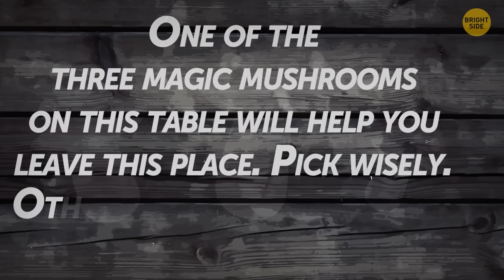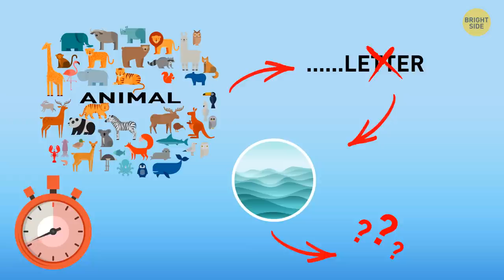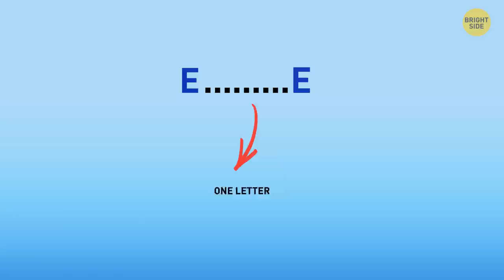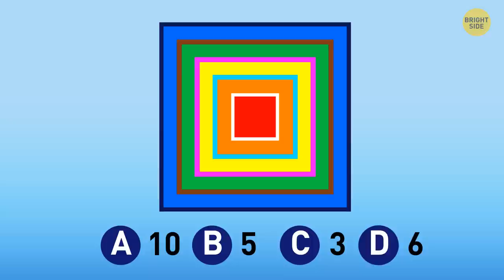Are You Smarter Than an Astronaut? Solve Only 3 Riddles to Prove It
Have you ever dreamed of becoming an astronaut, venturing into the great unknown, and exploring the cosmos? Well, get ready to put your brainpower to the ultimate test because we've got a challenge that's out of this world! We're inviting you to take on a series of mind-bending riddles that have been designed to test the IQ of astronauts. These riddles will challenge your logical thinking, creative problem-solving skills, and ability to navigate complex situations—all qualities that astronauts need to excel in their missions. If you can solve more than three of these cosmic conundrums, you just might have what it takes to join the ranks of space explorers.